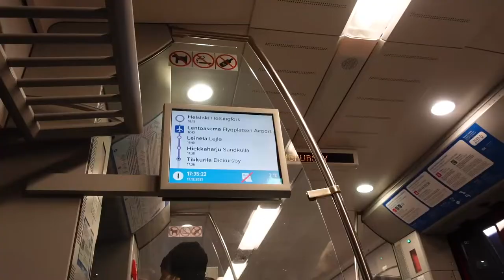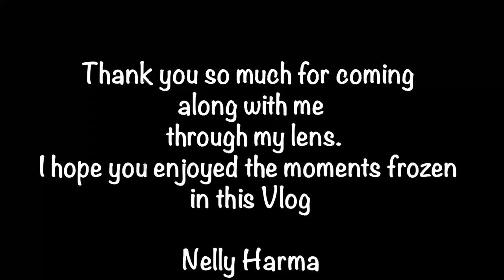Helsinki Winter Vlog || Winter Hair Shopping + Frozen Sea & Family Time ( Nelly Harma) Vlogmas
Hey loves,
It's been a minutes since I last uploaded. We just all got better and back to the blogging mode.
Allow me to take you into these memories frozen here though this week.
Love,
Nelly